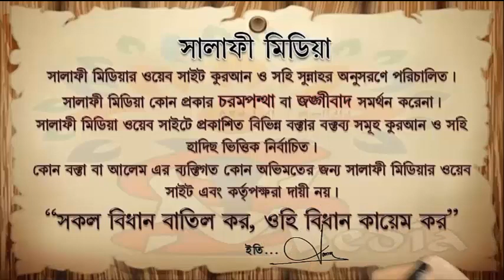মূর্ষু ব্যক্তি কি আমল করবেন ও সন্তানদের করণীয় কি ᴴᴰ┇ শায়েখ আক্তারুল আমান মাদানী